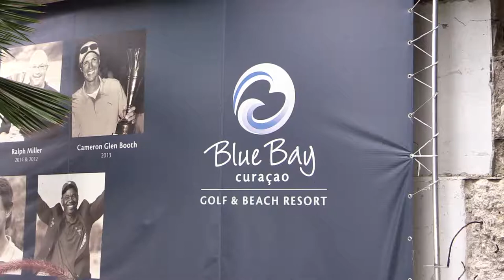Carefree Birding Curacao 2017